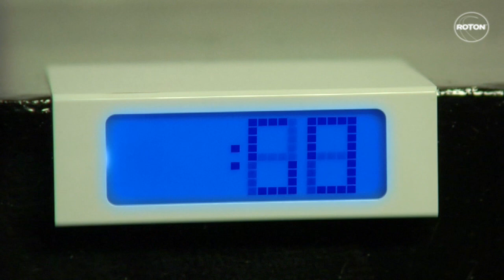Giulia Nahmany - Do You (Official Video)